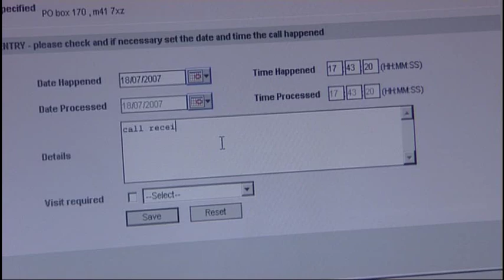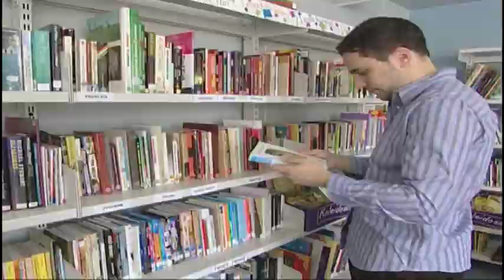G4S Care and Justice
This video shows you a little about G4S Secure Solutions and the work our 49,000+ employees do across the UK and Ireland.